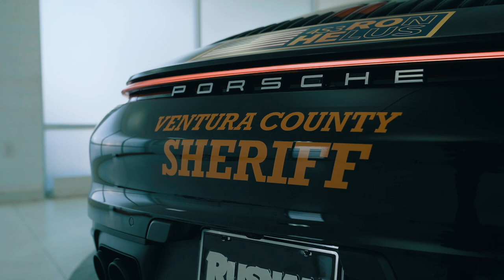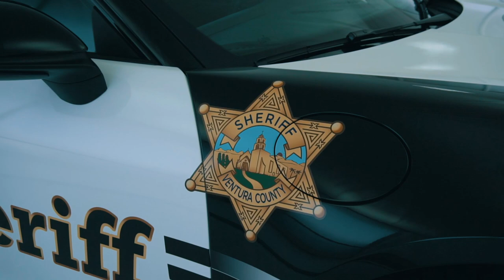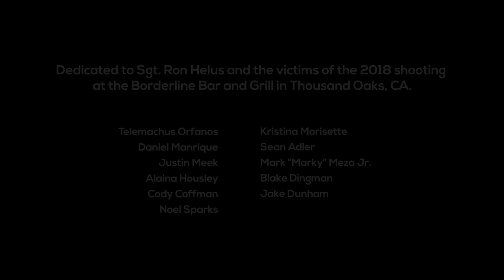Hero 911 Project - Rusnak/Westlake Porsche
Rusnak/Westlake Porsche wrapped a new 2020 Porsche 911 to mirror a Ventura County Sheriff patrol car in honor of Sergeant Ron Helus, a victim of the November 7, 2018 Borderline shooting.